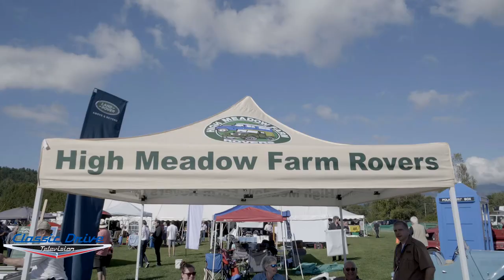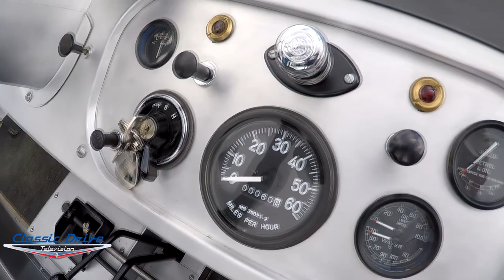Bringing the First Land Rover Back to Life!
Collector Jim Macri talks about his love for Land Rovers and recreating the very first one ever built!

Classic Drive Television follows car collector/enthusiast Dirk Burrowes and his co-hosts as they explore the world of automotive restoration, collection, and history. Vintage classics, muscle cars, exotics, race cars...if it has wheels we bring it to you! We feature some of the most amazing automobiles from all around the globe, with owner interviews, museum tours, automotive event coverage, shop visits, and exclusive access to private collections. Plus learn helpful shop tips and discover useful automotive tools and products. Take the journey with us!